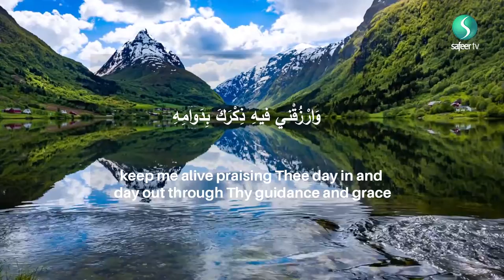7th Ramadhan recommended daily Supplication